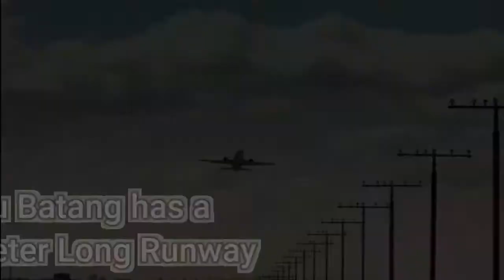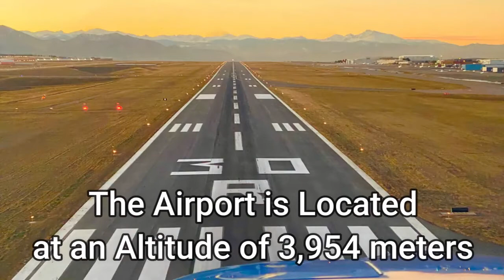Top 10 Highest Altitude Airports